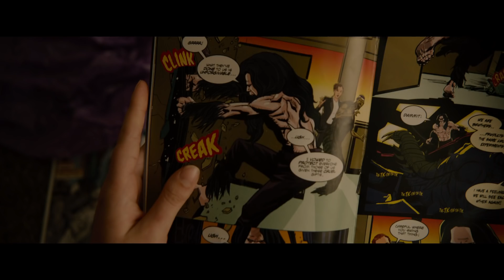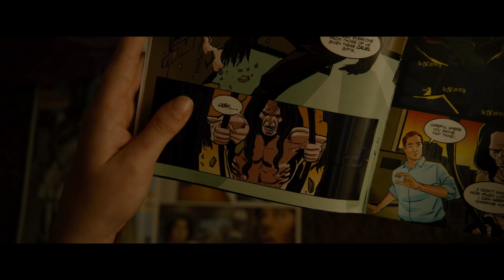GLASS Trailer | M. Night Shyamalan | Experience it in IMAX®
What makes IMAX different?

M. Night Shyamalan brings together the narratives of two of his standout originals—2000’s Unbreakable, from Touchstone, and 2016’s Split, from Universal—in one explosive, all-new comic-book thriller: Glass.

From Unbreakable, Bruce Willis returns as David Dunn as does Samuel L. Jackson as Elijah Price, known also by his pseudonym Mr. Glass. Joining from Split are James McAvoy, reprising his role as Kevin Wendell Crumb and the multiple identities who reside within, and Anya Taylor-Joy as Casey Cooke, the only captive to survive an encounter with The Beast.

The IMAX release of Glass will be digitally re-mastered into the image and sound quality of The IMAX Experience® with proprietary IMAX DMR® (Digital Re-mastering) technology. The crystal-clear images, coupled with IMAX's customized theatre geometry and powerful digital audio, create a unique environment that will make audiences feel as if they are in the movie.